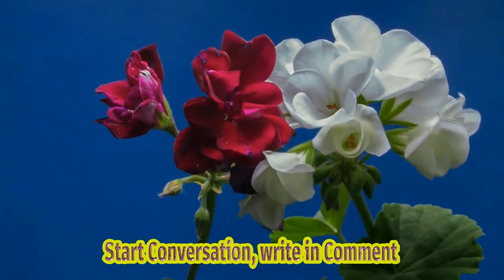Killers Of The Flower Moon Is A New Kind Of Scorsese Masterpiece | Killers Of The Flower M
Video Title: Killers Of The Flower Moon: All You Need To Know About Martin Scorsese's Next Masterpiece Keywords: Killers Of The Flower Moon, Martin Scorsese, Upcoming Film, Masterpiece, Anticipation, Silence Hashtags: killersoftheflowermoon martinscorsese upcomingfilm masterpiece anticipation silence Description: In This Video, We Delve Into The Highly Anticipated Film Killers Of The Flower Moon From Visionary Director Martin Scorsese. Following The Success Of Silence, Scorsese's Previous Work, Anticipation For This Upcoming Masterpiece Has Reached New Heights. Join Us As We Discuss The Plot, Cast, And What To Expect From Scorsese's Latest Creation. Don't Miss Out On The Latest Updates And Insider Information About Killers Of The Flower Moon - A Film That Is Sure To Captivate Audiences Worldwide. Description Hashtags: killersoftheflowermoon martinscorsese upcomingfilm masterpiece anticipation silence Tags: Killers Of The Flower Moon, Martin Scorsese, Upcoming Film, Masterpiece, Anticipation, Silence Subtitles: "killers Of The Flower Moon" Is Set To Be Another Exceptional Masterpiece From Renowned Filmmaker Martin Scorsese. Anticipation Has Reached New Heights For This Upcoming Film, Surpassing Even The Lofty Expectations That Followed Scorsese's Previous Work, "silence," Released In 2016. In My Prior Review, I Expressed A Fervent Desire That "silence" Would Not Mark The End Of Scorsese's Illustrious Career. This Introspective And Profoundly Personal Film Appeared To Be A Poignant Note To Conclude His Journey. However, It Seems That Scorsese's Creative Spirit Continues To Thrive, And "killers Of The Flower Moon" Promises To Be Yet Another Groundbreaking Addition To His Repertoire. Inspired By David Grann's Bestselling Book Of The Same Name, "killers Of The Flower Moon" Delves Into A Gripping True Crime Story Set In Oklahoma During The 1920s. The Narrative Revolves Around A String Of Mysterious Murders Targeting Members Of The Osage Nation, A Native American Tribe Made Wealthy By The Discovery Of Oil On Their Land. Scorsese, Known For His Masterful Storytelling And Ability To Capture Historical Events With Authenticity, Is Determined To Bring This Haunting And Tragic Chapter Of American History To Life On The Silver Screen. With His Signature Attention To Detail And A Penchant For Weaving Intricate Narratives, Viewers Can Expect A Cinematic Experience That Is Both Gripping And Thought-provoking. In Addition To The Captivating Plot, "killers Of The Flower Moon" Boasts A Stellar Cast Of Performers. The Film Reunites Scorsese With His Frequent Collaborators, Leonardo Dicaprio And Robert De Niro, Both Of Whom Have Consistently Delivered Outstanding Performances In Their Previous Collaborations With The Acclaimed Director. Dicaprio Will Take On The Role Of Ernest Burkhart, A Young White Man Who Marries Into The Osage Community And Finds Himself Caught Up In The Harrowing Events Surrounding The Murders. De Niro, On The Other Hand, Will Portray Burkhart's Powerful Uncle, William Hale, A Key Figure In The Investigation And A Character Shrouded In Mystery. With Such A Talented Ensemble Cast And Scorsese's Guiding Hand, "killers Of The Flower Moon" Promises To Offer Viewers A Profound Cinematic Experience That Traverses Themes Of Greed, Corruption, And The Resilience Of An Oppressed People. As We Eagerly Await The Film's Release, It's Essential To Recognize The Impact That Scorsese Has Had On The World Of Cinema Throughout His Illustrious Career. His Dedication To Visual Storytelling And His Ability To Tackle Complex Subject Matters Is Unparalleled, Making Each New Project From This Legendary Director An Event In Itself. "killers Of The Flower Moon" Serves As A Testament To Scorsese's Unwavering Passion For His Craft And His Commitment To Bringing Important Stories To The Screen. It Is Undoubtedly A Film That Will Leave A Lasting Impression And Further Solidify Scorsese's Reputation As A Visionary Filmmaker. Killers Of The Flower Moon Is A New Kind Of Scorsese Masterpiece | Killers Of The Flower Moon: Scorsese's Next Masterpiece?